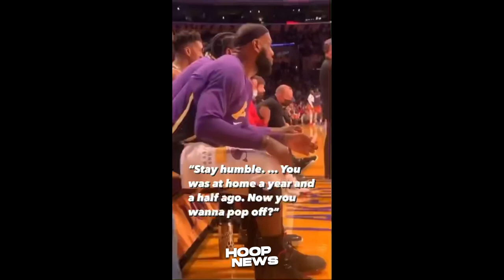LeBron Tama Ang Prediksyon Sa Suns Player! Nagulat Si Steph Curry! Beverley Inasar Si Chris Paul!